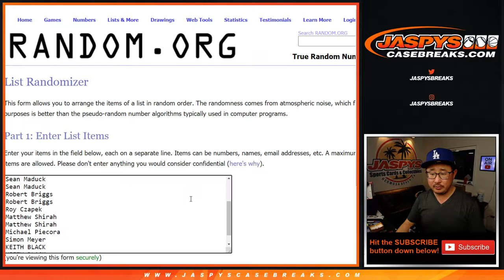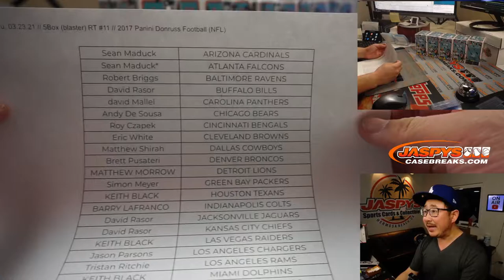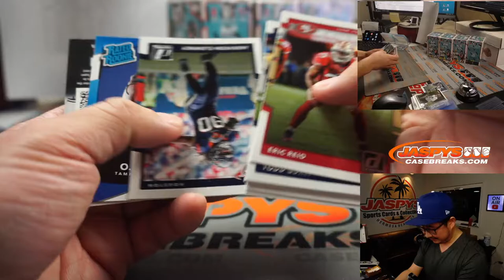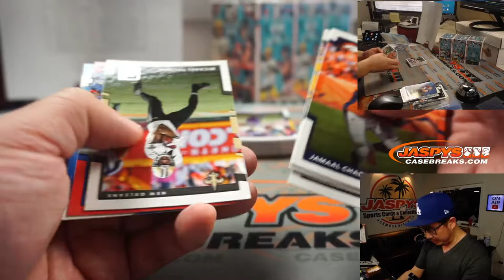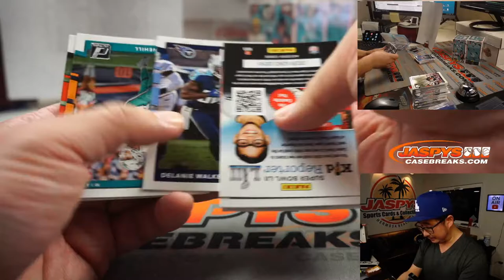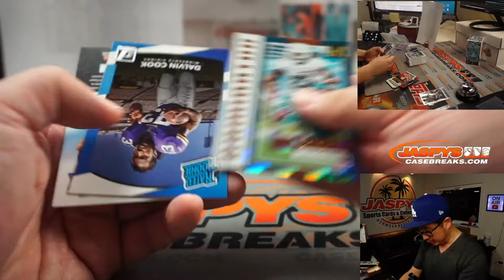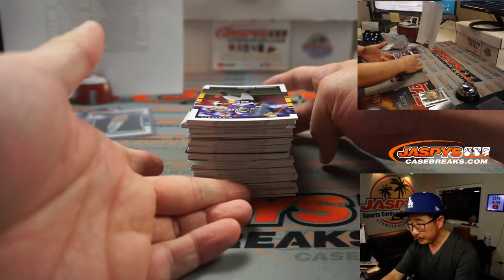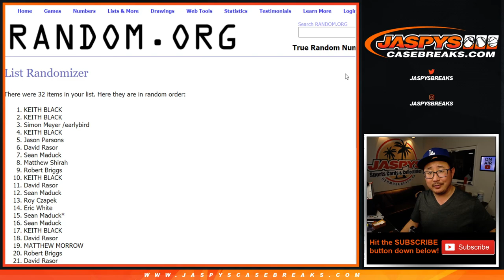Tu, 03.23.21 // 5Box (blaster) RT #11 // 2017 Panini Donruss Football (NFL)